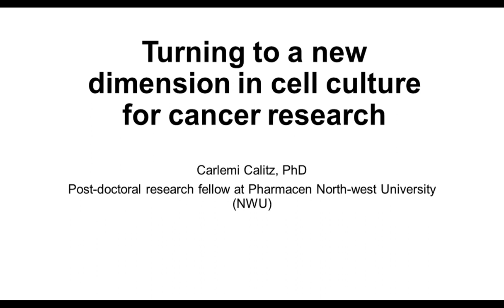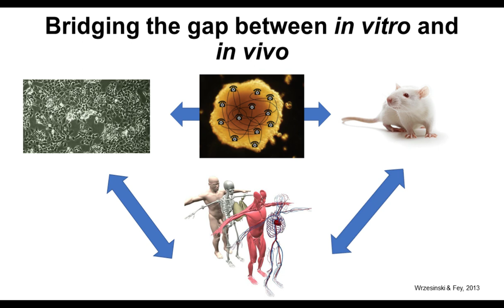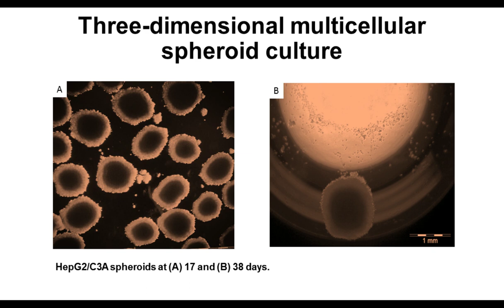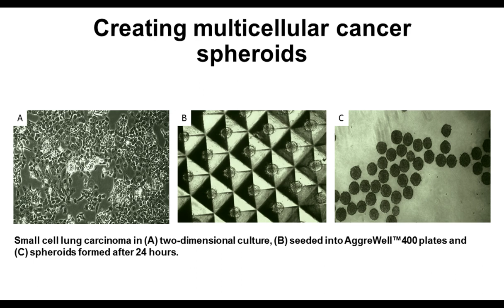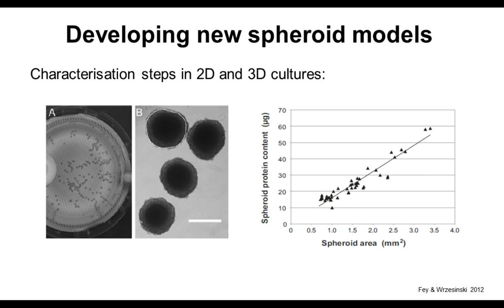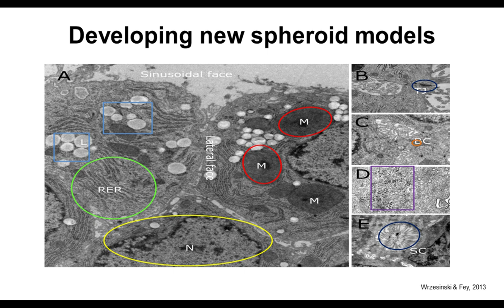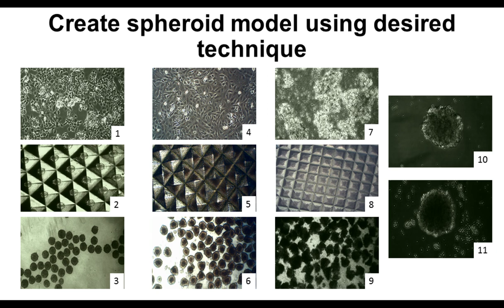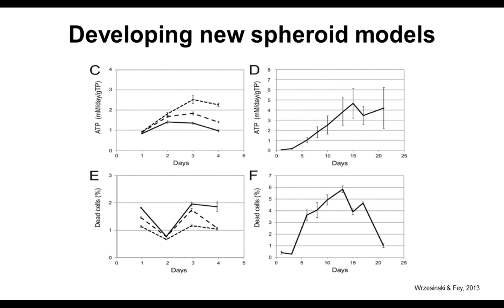Turning to a new dimension in cell culture for cancer research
Presented By:
Carlemi Calitz, PhD - Post-Doctoral Research Fellow at Phamacen North-West University (NWU)

Speaker Biography:
I completed my B.Sc in Biological Sciences at the North-West University (NWU) in 2010, followed by a Hons. B.Sc in Biochemistry (NWU) in 2011. In 2012 I accepted a position as senior laboratory technician in the department Pharmaceutics at NWU. This enabled me to pursue a M.Sc in Pharmaceutics (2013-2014). In 2014 I was invited to join the international Golden Key honour society for my academic achievements as part of the top 15% of students in my field at NWU.
I completed my Ph.D in Pharmaceutics in 2017 under the guidance of Dr C. Gouws, Dr K. Wrzesinksi and Prof S.Hamman. My thesis focused on the establishment of three-dimensional cell culture models for drug bio-transformation and toxicity studies. I was awarded the South African National Research Foundation (NRF) Innovation doctoral scholarship and travel award in 2016 and 2017. With this award I was able to spend six months at the University of Southern Denmark (SDU) in Odense, Denmark, learning the art of three-dimensional spheroid culturing.
Since 2014 I have published five first author publications in international peer-reviewed journals. In 2014 I presented at the Young Scientist award of the 35th conference of the Academy of Pharmaceutical Sciences of South Africa. I have also acted as reviewer for the journal Current Pharmacology Reports, and hold membership to the South African Academy of Pharmaceutical Sciences.

Webinar Abstract:
The current gold standard in in vitro pre-clinical cancer treatment screening remain cell lines, grown on static flat surfaces – generally referred to known as traditional two-dimensional cultures (2D).  When considering drug discovery and development to discern possible treatment options, ideally one should to implement an experimental model that best mimics the in vivo environment of man.  Organs boast a unique three-dimensional cellular architecture, with cell-cell and cell-matrix interactions, creating a complex communication network through biochemical and mechanical signals.  More recently, proof of concept that three-dimensional cell culturing (3D) is revolutionizing the evaluation of lead compounds has been shown.  However, important and distinct differences exist between 2D and 3D cell culturing, as well as the in vivo situation.  These critical differences culminate in discrepancies in treatment responses between these systems, suggesting that 3D models may be able to provide a more accurate representation of how a specific organ or cancer would react, compared to 2D.  Various types of 3D cell culture model systems are currently available and being explored.  It is important to note that the choice of system depends on the hypothesis, study design or target organ, and not one system is superior to the other and each offers various advantages and disadvantages.  The dynamic micro-gravity spheroid 3D system, exhibits the ability to overcome many of the shortcomings of traditional 2D cell cultures.  In implementing this system in our laboratories, we aim to establish specific spheroid models and platforms to answer the pressing and relevant questions currently in cancer research.

Learning Objectives:
-Discerning the advantages and disadvantages of 2D versus 3D cell culturing approaches
-Understanding the method of rotating micro-gravity bioreactors as a means to produce long-term spheroid cultures
-Implementing spheroid cultures in cancer research

Earn PACE Credits:
1. Make sure you’re a registered member of LabRoots
2. Watch the webinar on YouTube or on the LabRoots